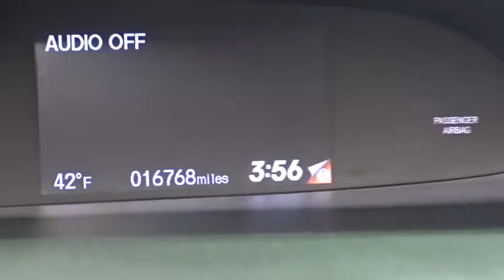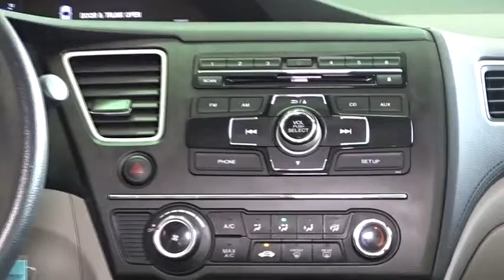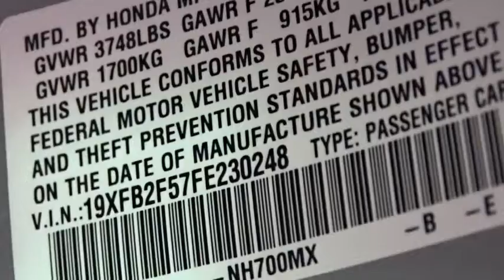2015 Honda Civic Woodside, Queens, Manhattan, Whitestone, Brooklyn, NY 163884L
2015 Honda Civic

Paragon Honda
57-02 Northern Blvd